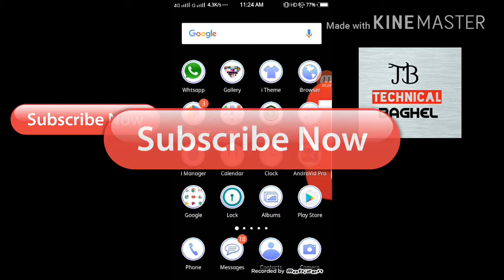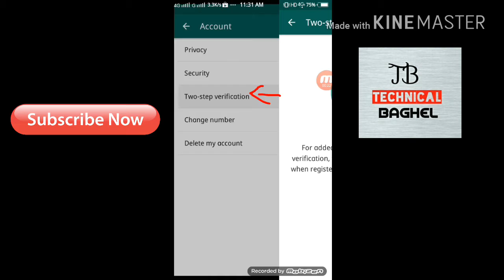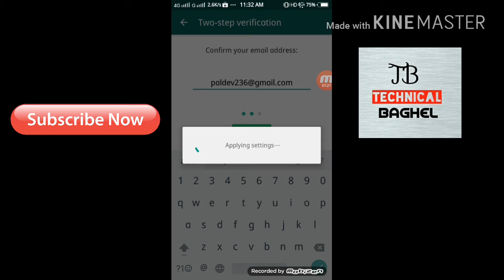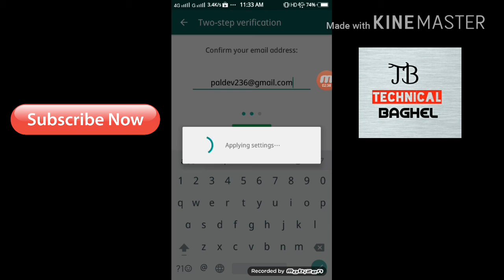Whtsapp hack hone se kaise bachaye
whtsapp ko hack hone se bachaye whtsapp ki setting mai jaye uske baad account mai or 2 step verification kare or security de apne whtsapp ko hack hone se

Whtsapp hacker whtsapp hacker whtsapp hacker

apna phone kisi ko bhi de do or baad m dekho kya use kiya hai usne

video dekh kar paisa kamaye

अधिक जानकारी के लिए whtsapp msg करे